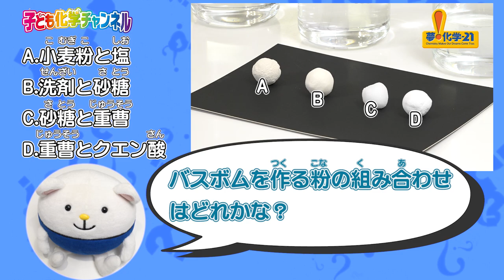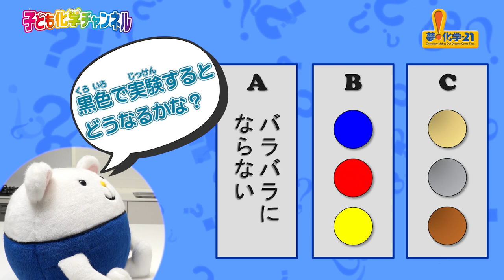【化学実験#07】色の不思議！おウチでイロイロ実験！（協力：日本化薬株式会社）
今回は色の不思議について、お家でイロイロ実験をしてみよう！
シュワシュワするバスボムを使って、いろいろな色を混ぜてみるよ！
ペーパークロマトグラフィーを使った色の分離にもチャレンジしてみよう！

【今回の実験】
用意するもの
●バスボム材料
・重曹  20g （例）
・クエン酸 10g （例）
・片栗粉  10g （例）
　（重曹：クエン酸：片栗粉=2：1：1の割合であればOK！）
・食紅 ごく少量 （無くても可）
・水  適量
・粉を混ぜる容器 （袋）、霧吹き，クッキー等の型

●ペーパークロマトグラフィー材料
・水性ペン
・ろ紙
・透明なコップ
・水  適量
・割りばし

【実験の順序】
●バスボム
1.重曹、クエン酸、片栗粉を混ぜる
2.霧吹きで水を少しずつ加える
3.粉が握って固まるぐらいになったら型に入れて押し固める
4.型に入れたまま一晩放置して乾燥
5.型から外して完成

●ペーパークロマトグラフィー
1.ろ紙をハサミで縦長に切る
2.水性ペンでろ紙に点をつける
3.水を少し入れた透明なコップにろ紙を入れる（点が水につかないように注意！）
4.割りばしなどでろ紙を固定して放置
5.色がわかれてきたら水からだして、乾かしたら完成

※お願い
・実験をするときは、お家の人と一緒にやろう
・泡の吹きこぼれや、色移りに注意しよう

※ご注意
・バスボムは排水口に片栗粉が詰まることがございますのでご注意ください
・水性ペンの種類によっては上手く色がわかれないことがあります

【出演者】
日本化薬株式会社 研究員
水野沙織
高橋美裕

【今回の協力企業・団体名】
日本化薬株式会社
創立以来100年を越えて、機能化学品・医薬・セイフティシステムズ（自動車安全部品）、アグロ（農薬）の領域で、皆さんの暮らしに役立つ技術や製品をグローバルに提供しています。

【「子ども化学チャンネル」とは】
”ケミカル、ミラクル、夢がくる！”
化学会社で働くおにいさんやおねえさん、高校や大学などの先生が、楽しい実験を通して、化学のミラクルパワーをしょうかいする番組です。みんなの暮らしや社会での、化学の役割を学んでくれるとうれしいです。

【制作著作】
「夢・化学-21」委員会
【企画制作】